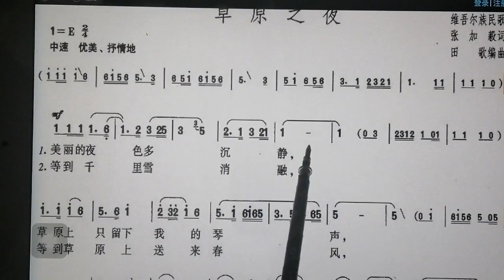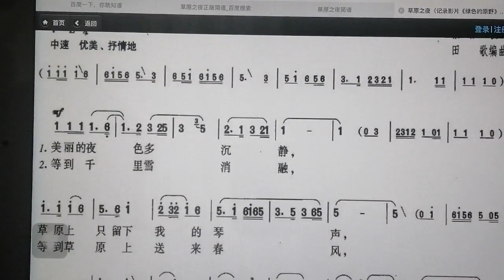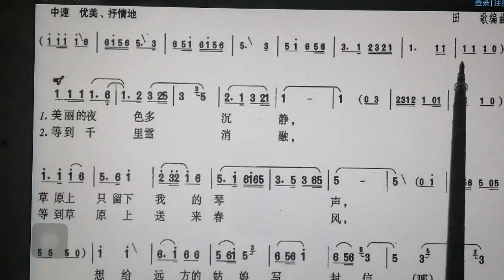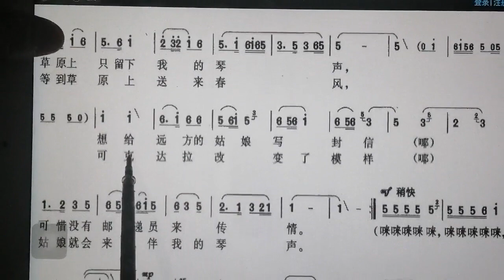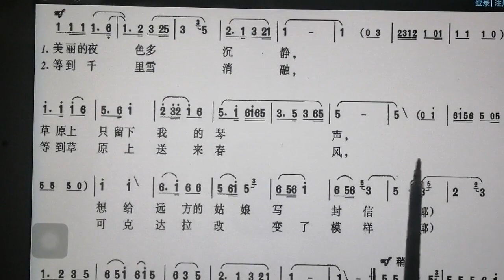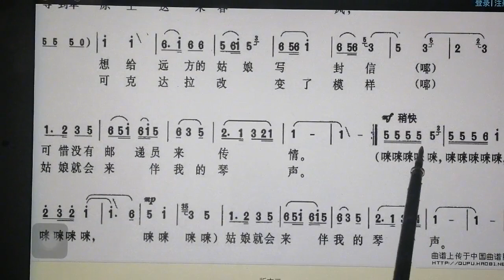吕老师教简谱《草原之夜》